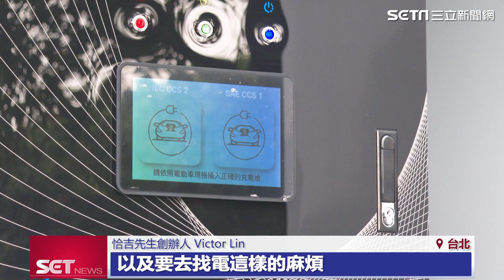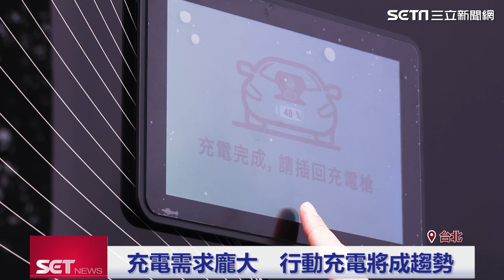不怕里程焦慮 「電」也能外送！｜三立iNEWS